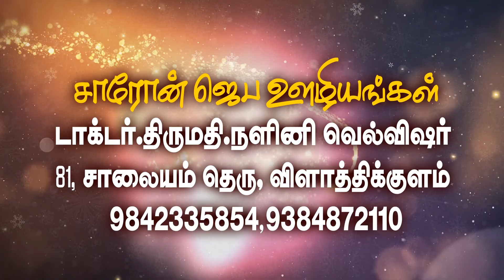Time of TRUTH | Dr.Nalini Wellwisher, Vilathikulam | Ep -59 | 13-04-2023